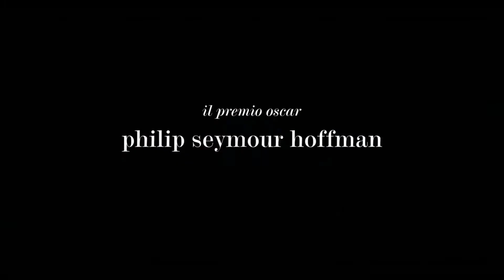Una fragile armonia - Trailer Ufficiale HD ITA (AlwaysCinema)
Una fragile armonia
Uscita: 12 Settembre 2013